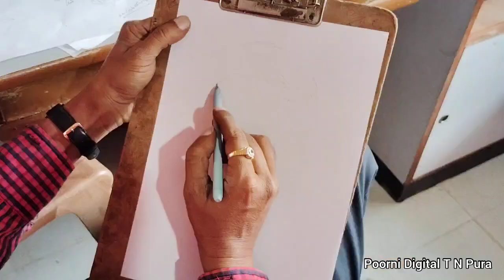Ball Pen Portrait . Kannada da Rathna G P Rajarathnam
D S Mahadevaswamy. Rajanikanth M.
 Poorni Digital T Narasipura.
Kannada da Kogile C Ashwath. Ball Pen Portrait.
Poster Color Painting | The Milkmaid |@pankajparki6605
Old Man Portrait With Black Paper 🖤🖌️
Most Hyperrealistic drawing using polychromos colour pencil
Sustha Odisha Samrudha Odisha Drawing | Odisha Day Drawing | ସୁସ୍ଥ ଓଡିଶା ସମୃଦ୍ଧ ଓଡିଶା ଡ୍ରଇଂ| Suravi
How can you draw Netaji subhas chandra bose...🤷👍👌❤
rashid khan painting
0
Hyper Realistic Sketch ✨ Old Man Drawing with charcoal pencil ?Poster Color Painting | The Milkmaid |@pankajparki6605 | postercolorpainting painting watercolor practice